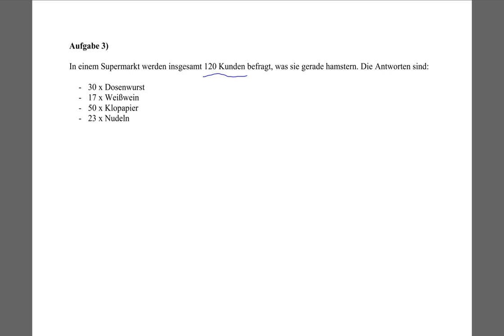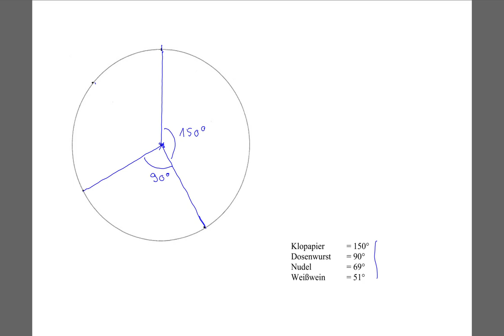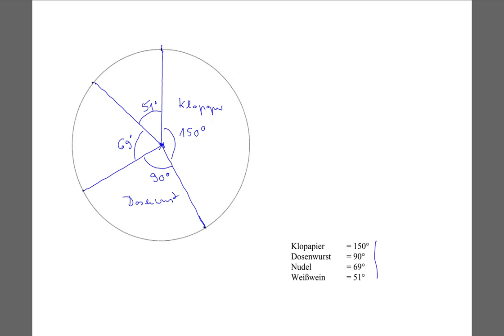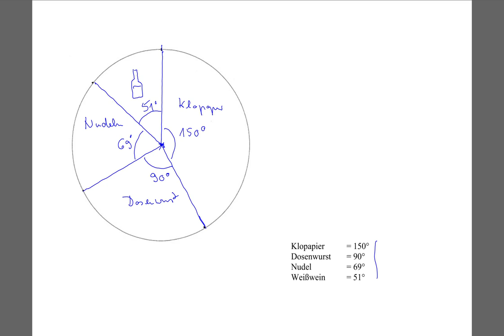Statistik - Tortendiagramm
Aufgabe 3):
In einem Supermarkt werden insgesamt 120 Kunden befragt, was sie gerade hamstern. Die Antworten sind:

- 30 x Dosenwurst
- 17 x Weißwein
- 50 x Klopapier
- 23 x Nudeln